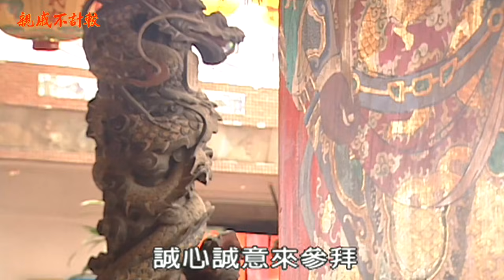親戚不計較 EP419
親戚不計較《 每週一到周五 每天下午06:30更新》